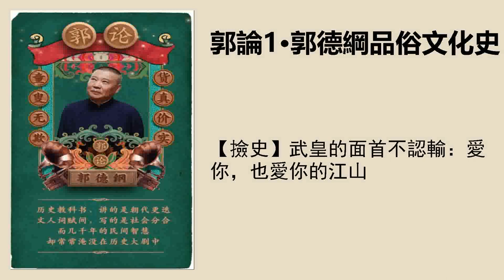【撿史】武皇的面首不認輸：愛你，也愛你的江山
接上回——
高緯是又驚又怒，一下子明白了母親的穢行。原來這兩人是曇獻手下的小和尚，生得十分漂亮，被胡太後看中，帶回宮中淫樂。胡太後怕高緯知道，才讓他們喬扮女尼入宮。第二天，高緯就下令將曇獻和兩名小僧斬首，將太后遷居北宮，幽閉起來。

不久，北齊亡國，胡氏被俘入長安，幾年的幽閉生活，讓她太渴望牀上生活了，便跟她的兒媳婦，高緯的正妻，不過二十餘歲，正是風華正茂的後主皇后穆黃花，在北周的首都長安的鬧市區內，公開賣淫，昔日兩位皇后就這麼成爲了妓女。

但要說歷史上最出名的面首，那還得是武則天的面首！↓
武周時期的面首選舉事宜須知

誰給武則天選面首？

武則天消費男色的手段與男皇選妃子是一樣一樣的，有專人給她物色可意男人。《舊唐書·張行成傳》曾有記載：”天后令選美少年爲左右奉宸供奉“，但這一舉動遭到意識傳統的朝臣極力反對。
武則天畫像↑

負責給武則天物色男妃的女選官有很多，其中最出色的最有名的，便是太平公主。太平公主可不是別人，乃是武則天的親生女兒。
周迅版太平公主
豢養面首還有獨立的部門？
武則天不僅在政治上有一套，而且在生活上也顯露出驚人的一面，她像男的皇帝一樣納妾封宮，經常與面首在一起，讓男侍陪寢。
武則天的面首數量很多，爲了加強對他們的管理，公元698年，武則天成立了控鶴監。

武則天首席男寵——薛懷義
（幫助武則天登基找到理論依據）

成爲男寵：市井小販的逆襲
馮小寶本來是在洛陽城市井之中靠賣野藥爲生的小貨郎，身體結實魁梧，又能說會道，恰被豪門中的侍女看上了，成了侍女的情人。
這個侍女的主人便是李唐宗室謀反案之後爲了保命，主動要求當武則天女兒的千金公主。這個侍女偷偷地把馮小寶約到公主府幽會，不小心被千金公主發現了。起初自然是勃然大怒，但是看看跪在地上的馮小寶一表人才，千金公主也就原諒了他。
千金公主腦補圖↑

不僅沒有懲罰他，還把他留用了。留用之後，經過一番檢驗，千金公主覺得馮小寶確實是難得的人才，而自己也正在努力討好武則天，於是又把他包裝一番，送進宮來準備孝敬武則天。
對於千金公主的這次送來美男的意外孝敬，武則天自然是正中下懷，不由得喜出望外。小寶剛過30，侍寢有術，深得則天的寵愛。
爲了能讓馮小寶合乎情理地往來後宮，武則天接受公主計策，把馮小寶變爲僧人，將洛陽的名利白馬寺修飾一下，讓他出任主持，並讓他學習佛教經典，既掩飾身份，又可陶冶性情，培養參政的能力。又將改名爲懷義，賜給薛姓，讓太平公主的丈夫駙馬都尉薛紹以叔父之禮相待。

從此薛懷義經常出入武則天的寢宮。人人都知道薛懷義的身份地位非同錄常，尊稱他爲“薛師”，不敢直呼其名，就連在朝廷裏威風八面的武承嗣、武三思兄弟，也甘心在他面前低三下四跟奴才似的阿諛奉承。
開始造作：修建明堂鑄高功

薛懷義雖然從一個市井小商販，搖身一變而成爲武則天的首席男寵，但是一步登天的榮耀反而讓這個市井的混混沒有時間改變長期養成的惡習。在宮中集結了一票小流氓，打架鬥毆無惡不作。

當時沒人敢言語，只有右臺御史馮思勖站出來主張正義，以國家法令來處理違法行爲。薛懷義從此記恨在心，在路上遇到馮思勖，便命令隨從毆打，險些將馮思勖打死。看到薛懷義如此作惡，武則天便刻意爲他洗白，以平息朝野衆怒。那麼這是什麼工程呢？就是修建明堂。
注：明堂是儒教的宗教建築。古代文化的中心在宗教，而明堂則是以宗教爲中心，集宗教、政事、教化爲一體的所在，是古代最高統治者的“大本營”。
可武則天的優勢就在於善用人。不到一年時間，薛懷義就修建起一座嶄新宏偉的明堂，這座明堂是歷代明堂中最爲壯觀的，號稱“萬象神宮”。允許百姓進入觀賞。接着，又在明堂的北面造了一座天堂，更爲雄偉，一共五層，到第三層就可以俯看明堂了，這個天堂專門用來供奉佛像，佛像超大，他的一根小指裏就能容納幾十個人。
社科院楊鴻勳復原的明堂及在建的天堂↑

武則天覺得十分風光，在明堂祭拜，各種珍禽異獸、寶物排列在祭壇前，文物車騎衆多，氣派十足。於是，武則天一高興，便加封薛懷義爲正三品的左威衛大將軍、樑國公。
既然是大將軍，勢必就要建立軍功。於是，武則天便派薛懷義帶領大軍討伐突厥。令人匪夷所思的是，薛懷義這個小商販級別的戰鬥力前去討伐突厥，竟然一戰功成？武則天自然是喜出望外，又給薛懷義升官晉級，加封他爲二品輔國大將軍。
此刻薛懷義的人生狀態：芝麻開花節節高↑
命運轉折：惹禍上身劫難逃
當時有一個叫沈南醪的御醫，常常給武則天看病，一來二去日子長了，武則天就喜歡上了沈御醫。這讓薛懷義心裏很不是個滋味，認爲這是武則天故意冷落了自己。（沒擺正位置）
當然，也是薛懷義目光短淺，沒看清楚自己終究是個玩具型奴才，他對自個兒的定位太高太離譜。所以他吃醋難過的情緒無處宣泄，就跑去和那些流氓小和尚胡鬧，鬧出一些事端，這引起了武則天的不滿，但仍念及舊情，有意袒護他。
可這薛懷義是蹬鼻子上臉，不僅毫不收斂，反而更加猖狂，接下來，他在公元695年正月十六這一天，又犯了一個不可饒恕的致命大錯：建大坑，牛血作畫。
但武則天並沒有理會薛懷義，沒有顯露出半點的感動。薛懷義認爲，武則天的心已經給了御醫沈南醪。他心死之餘，做了一件事：縱火燒天堂明堂。

對明堂和天堂失火一事，朝廷大臣當然要議論，有的說，這是上天給予的警示，武則天應該下臺。還有的是拍馬屁，說這是祥瑞，吉祥的預兆。因爲有根據，當年周武王討伐商紂王，在過河的時候天降大火，後來周武王果然打敗了商紂王。由此推理，大周也必定興旺。
這兩種截然不同的說法，搞得武則天心裏也不安，武則天更相信這是上天的警示。因此，薛懷義這一把火不單燒燬了大周王朝的標誌性建築，還給武則天留下深刻的心理陰影。

表面上是一派風平浪靜。薛懷義毛髮未損，納悶中度日。半個月之後，就在天冊二年二月四日這天，薛懷義突然死了。不用說，所有人這時都會想到，一定是武則天祕密殺害了情人小寶。她不公開下令斬殺，是因爲怕丟臉。薛懷義縱火燒燬的明堂和天堂，罪大惡極應當處死，這合情合理。可問題是，他縱火的理由是和御醫沈南醪爭風吃醋。這自然成爲了不能公之於衆的最大理由。
武則天雙侍男寵——張氏兄弟
張氏兄弟身份背景
張易之，定州義豐（今河北安國）人，江湖人稱五郎，白皙貌美，兼善音律歌詞。張宗昌是張易之的親弟弟，排行第六，也是難得一見的美男子。
張易之影視形象↑

他們的家族，叫中山張氏，還是秦朝時期，就有張易之祖先的記載，當時那個人叫張蒼，是荀子的學生，與李斯和韓非，做過同學，在秦朝的工作是御史，劉邦起義後，就進入了西漢。
因爲出兵，協助劉邦，鎮壓叛亂的臧荼，被封爲北平侯，到漢文帝時期，做了十五年的宰相。
在張氏家族裏面，唐朝官做得最大的，是兄弟兩爺爺的兄弟，名字叫張行成，就是唐高宗李治，繼位第一天，任命的三位宰相之一。
所以，張氏兄弟的家族發達了，張易之作爲親戚，也能享受到一點福利，終於，經過考試後，進入中央，當上了一個小科員。
兄弟花成功引起了武皇的注意

能被武則天看上，還要從公元697年說起。簡單來說，薛懷義之後，武則天的兩位女兒，就全面負責起了替母親找伴侶的任務。
公元697年，當年薛懷義放火的地方，一幢更高更豪華的建築造好了，它就是通天宮第二代，武則天的事業，也算是達到了頂峯，老百姓安居樂業，官員們也沒人敢反對武則天，至少明面上，是天下太平的。
在這樣的氛圍下，武則天的小女兒太平公主，又爲母親找到了一個膚白貌美的年輕小夥張宗昌，武則天試用過後，就錄用了他。

張昌宗隨即向武則天介紹自己的哥哥張易之，說他的才幹超過自己，而且還善於煉製藥物。武則天立即召見，很喜歡他，就這樣，張易之也被武則天收進了後宮。
武皇的男人不認輸：向貴族開刀

張易之原本只是個小官，現在不一樣了。家住的是豪宅，出門是高頭大馬接送，吃飯有宰相陪同。但是，這還遠遠不夠，爲了突出自己的與衆不同，張易之決定，向皇宮貴族開刀。
目標1：唐中宗的後代，其中包括長子李重潤、女兒李仙蕙，女婿武延基。
目標2：御史，魏元忠。
手段：張易之向武則天申訴，把魏元忠流放了。御史宋璟彈劾張氏兄弟貪污以及謀反，武則天下令，宗晉卿、李承嘉、桓彥範、袁恕己四人，組成調查小組嚴查，結果，司法部長賈敬言徇私貪污，變成了賠款。

達成悲慘結局：被殺

公元705年，張柬之等人，帶領衛隊，進駐長安城，軟禁武則天，逼迫皇帝退位，同時，太子李顯，進入玄武門，宣佈繼位。皇帝沒了，張易之、張昌宗也就沒了靠山，全部被殺。
番外篇：想做我的面首？“臭拒！”

宋之問是個才華橫溢的飽學之士，十年寒霜苦讀，不僅爲他贏得了功名，也爲他贏得了詩名。
宋之問做夢都渴望像張氏兄弟那樣得到武則天的寵愛，爬上女皇的龍牀，於是來了個毛遂自薦，寫了一首豔詩獻給女皇。
武則天讀後讚不絕口，待宋之問離開後，卻對身邊人說：“這個宋之問，的確是難遇之才，只是他口臭燻人，讓朕無法忍受。”
所以，由於口臭，宋之問的美夢化作了泡影，沒能當上女皇的面首。